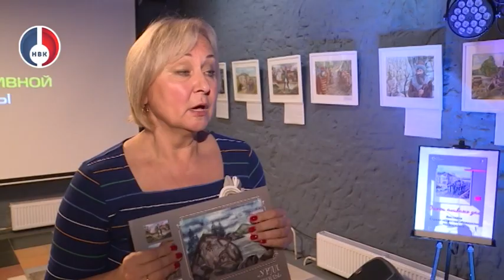Выставка "Урал. История, легенды" в Центре инклюзивной культуры